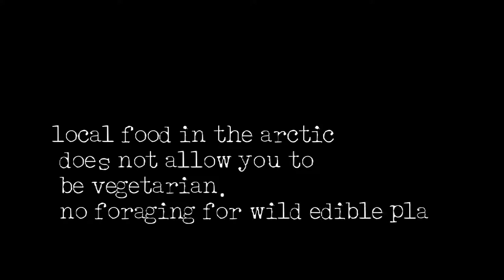Arctic Vegetarian-CHAR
Local food in the arctic does not allow you to be vegetarian.
no foraging for wild edibles in the frozen tundra.
funny to try though.